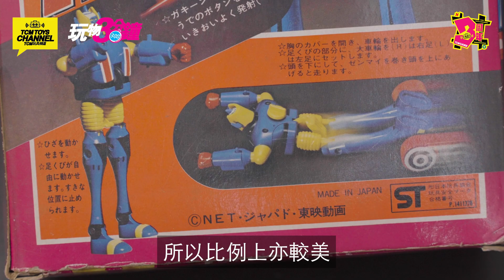玩物3分鐘 117集 陰陽電磁俠 罕有合金玩具 マグネロボ ガ・キーン 無敵龍捲風 Ga-Keen 超合金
70年代的陰陽電磁俠，大家應該不會陌生，除磁石合體玩具外，亦有一款在市場上非常罕有的玩具，既有合金成份，玩味性亦相常高，今集3分鐘和大家介紹一下！

主持：Oiman
攝影及後期製作：吾攝三 3ofus.pro

課金支持:
payme:

大家可點擊以下連結，可重溫上集的玩物三分鐘

マグネロボ ガ・キーン
Ga-Keen